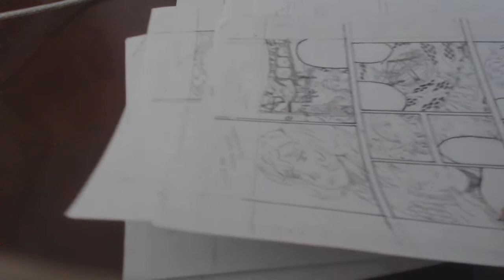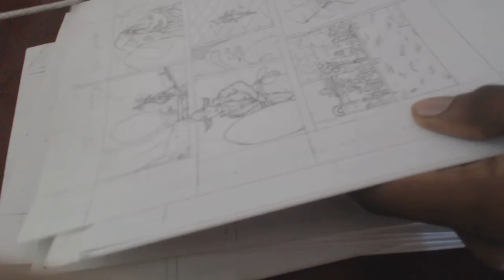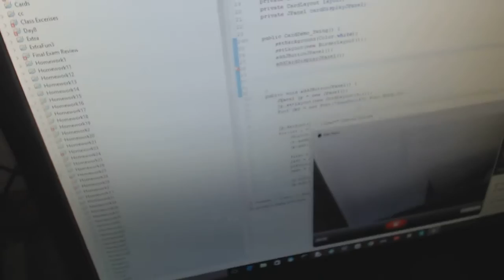OGONOchills: Channel and Manga Updates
I upload every 2 weeks!